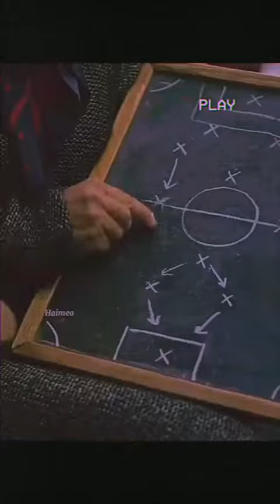QATAR 🇶🇦 Barcelona team